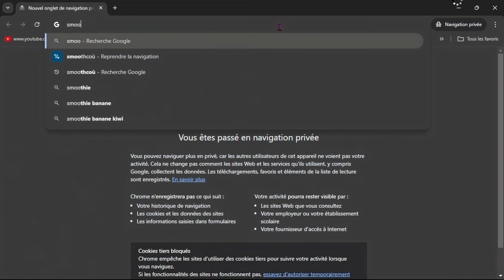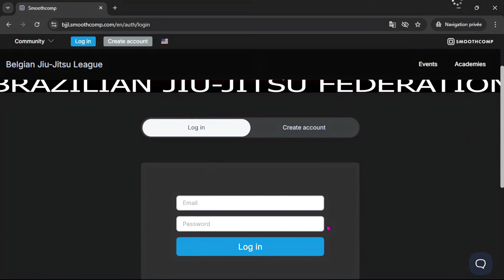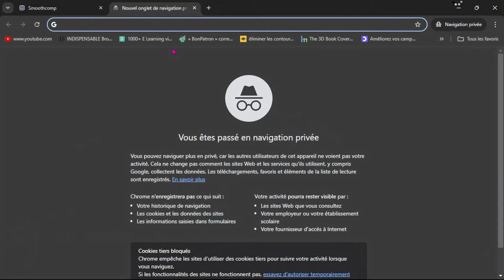COMMENT TROUVER SES PREMIERS COMBAT EN JJB ? Et partir de quand se lancer ?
A très bientôt, la team ! 👊💥o